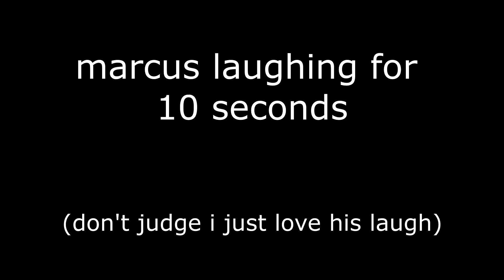marcus armstrong laughing (for nearly 10 seconds)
have a very very (extremely) short compilation video of marcus laughing.
i was sad (and bored) at 2am so I decided to make this to cheer me up. it's pretty short because I didn't had a lot of footage but I can say that it works. his laugh is very contagious and he's precious